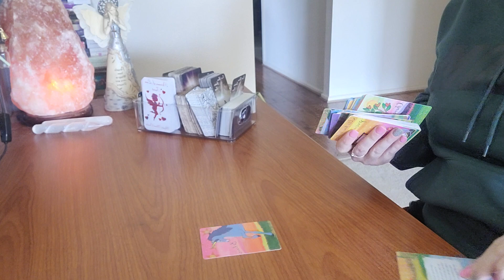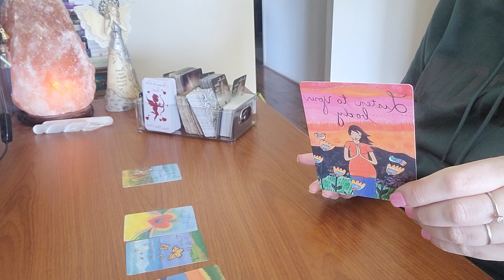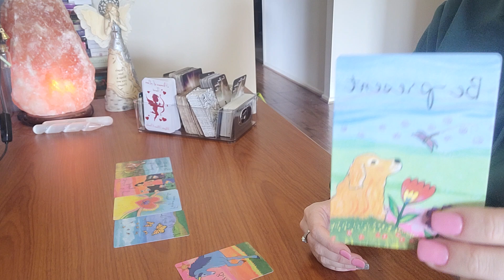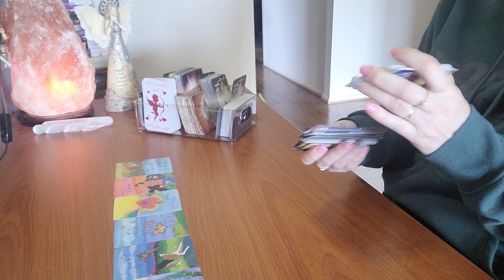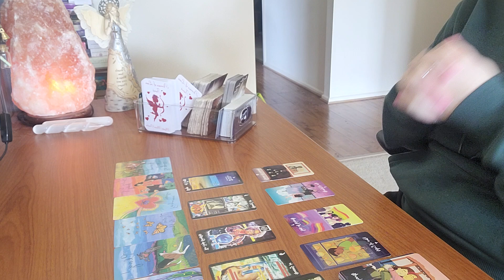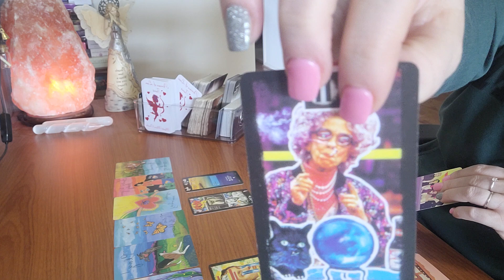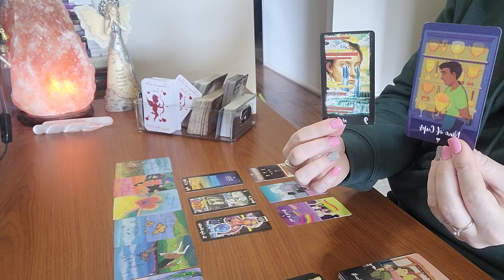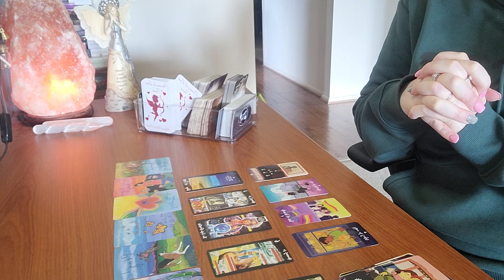PISCES - AUG 2024 YOU HAVE SO MUCH TO BE GRATEFUL FOR!!!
Here's the reading for Pisces. Love for you to comment also.